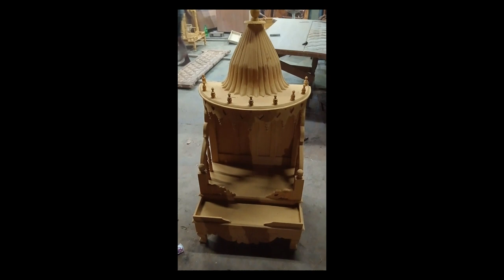takur er singhason linte giye jeta holo😲😲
Hi! I’m Anup misty. On my channel, you will find blogs. I love blogs and sharing my experiences with you.